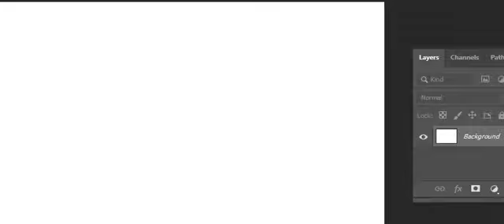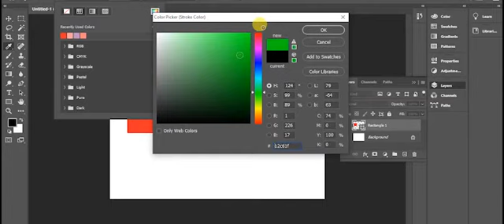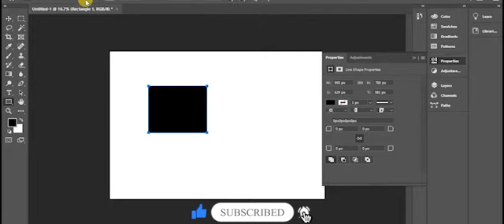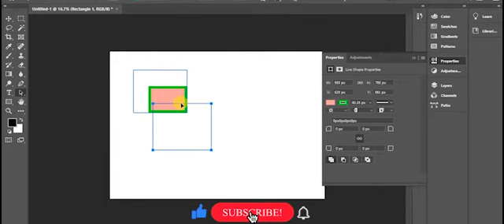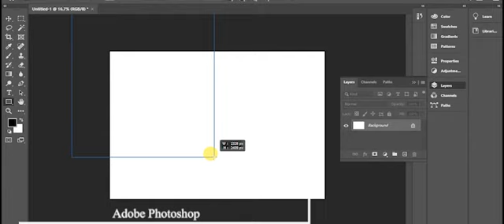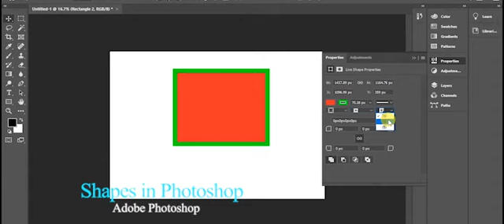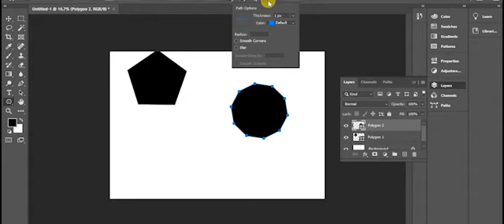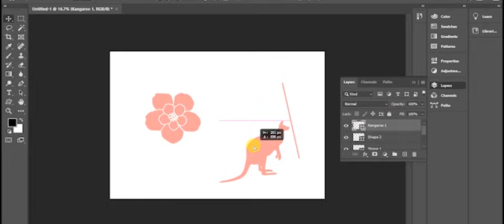Vector Shapes - Adobe Photoshop for Beginners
Hey Everyone. Adobe Photoshop for Beginners series. In this class you will learn how to use Vector Shapes in Photoshop. Even though Photoshop is a raster based application but it has some Vector shapes to use which can be resized anytime. There are some live shapes which has some extra features. You will also learn how we can make our vector shapes in Illustrator and bring them in Photoshop as a vector shape object. Plus you will be able to add those vector shapes to Photoshop library for later use.

How to Promote NFT ART on Opensea 2022 | Smart Strategy
between Leading (which is how to create space between lines) and Kerning (how to create space between characters of a word). And how to use them in Photoshop.

In this video I want to show you few basics of Photoshop. You can use the Shapes tool in number of ways while designing in Photoshop.